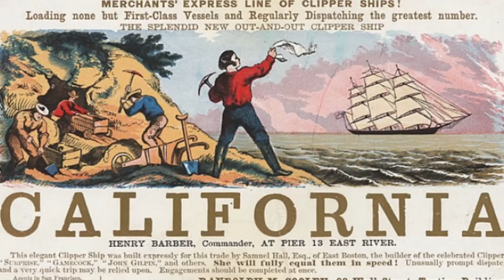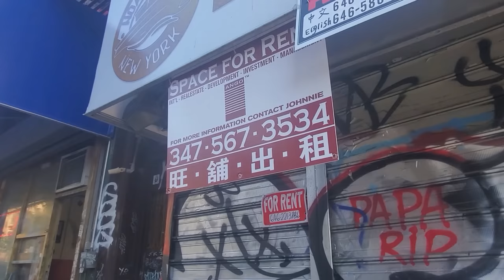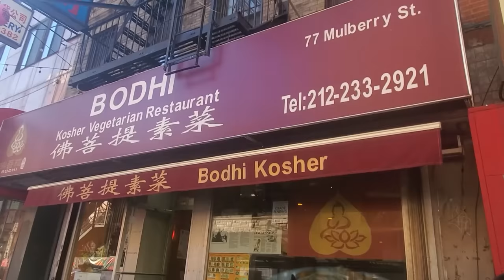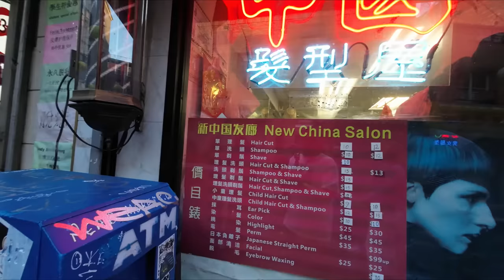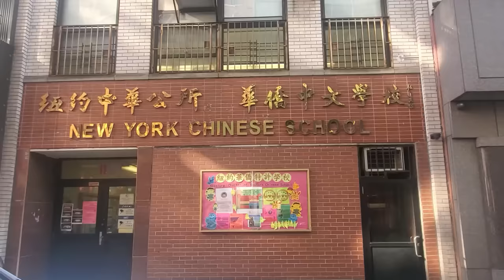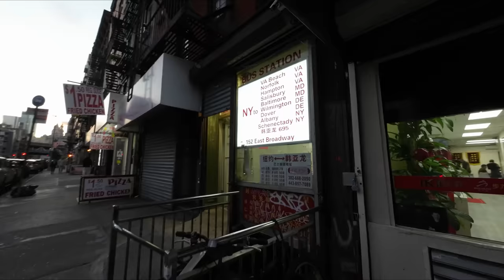ARGENTINO habla CHINO y VUELVE LOCOS a los CHINOS de Nueva York | Chinatown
El barrio chino de Nueva York tiene más de 150 años, allí se concentra la mayoría de los inmigrantes procedentes del gigante asiático y allí fui a practicar el idioma y a divertirme ante sus reacciones.

00:01 Avance
00:19 Intro
00:37 Historia del Barrio Chino
03:10 Supermercado Chino
04:19 Restaurante Kosher Chino Vegano Buddha Bodai
07:14 Caminando por las calles del Barrio Chino
07:59 Corte de pelo
10:30 Recorrida por las calles
13:00 Cierre

DISPOSITIVOS:
Cámara y Micrófono